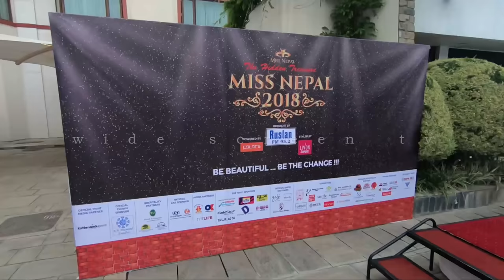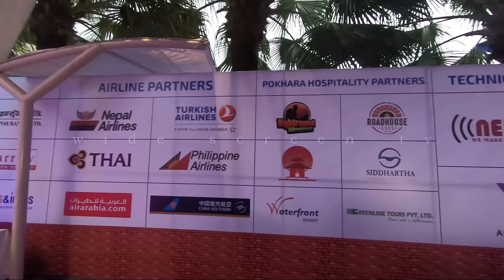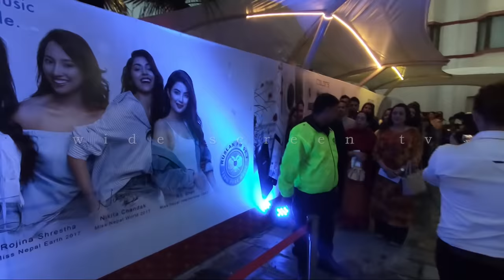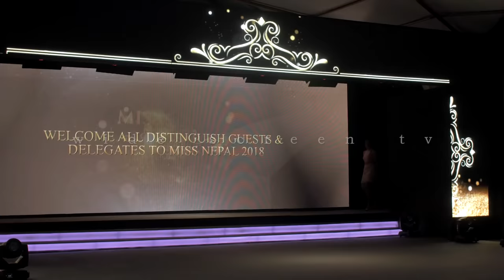Miss Nepal 2018 Grand Finale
Miss Nepal World 2018
Shrinkhala Khatiwada

Miss Nepal Universe 2018
Manita Devokata

Miss Nepal International 2018
Ronali Amatya

Missnepal Earth 2018
Priya Sigdel

Other Sub-Titles were Awarded :

Miss Glamour : Manita Devkota
Miss Talent : Ronali Amatya
Miss Punctual : Laxmi Poudel
Miss Intellectual : Ashma Dhungana
Miss Fascino : Shrinkhala Khatiwada
Miss Friendship : Sayara Lama
Miss Best Hair : Shrinkhala Khatiwada
Miss Photogenic : Mahima Singh
Miss Confident : Aastha Sakha
Miss Popular Choice : Sandhya Adhikari
Miss Athlete : Megha Shrestha
Beauty with A Purpose : Priya Sigdel

Cinematography - Santosh K. Karki / Chakra Maharjan / Kanchan Shrestha

Edit - Raju Basnet

Production - MoGraph Production, Maitighar